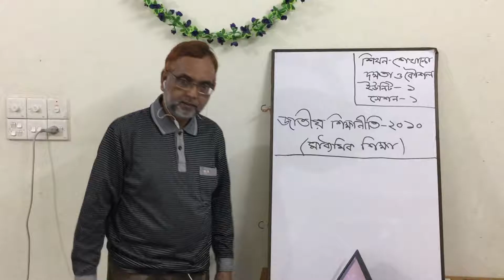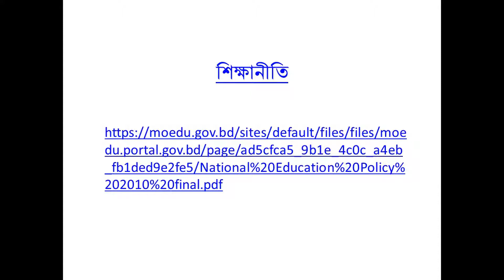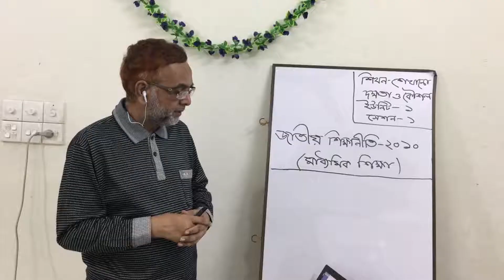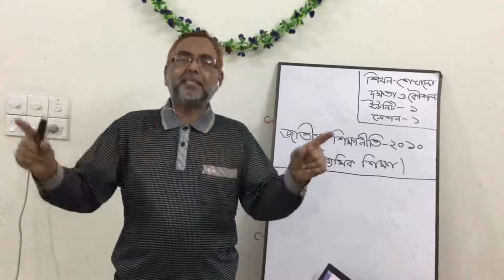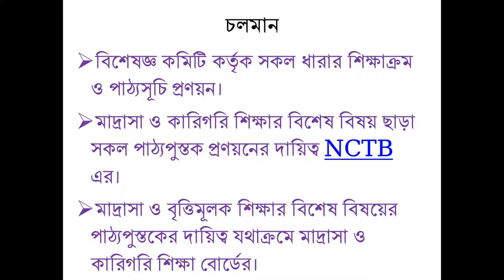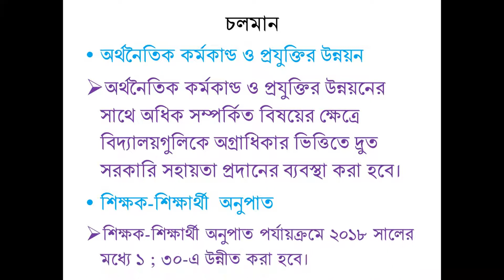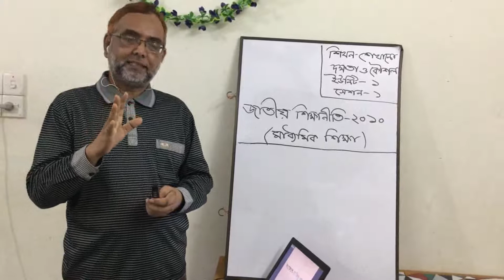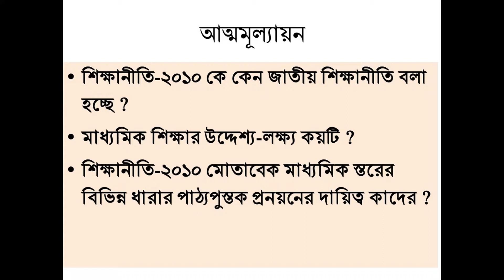জাতীয় শিক্ষানীতি ২০১০, সেশন ১ : মাধ্যমিক শিক্ষা